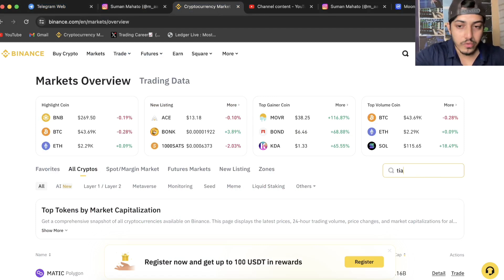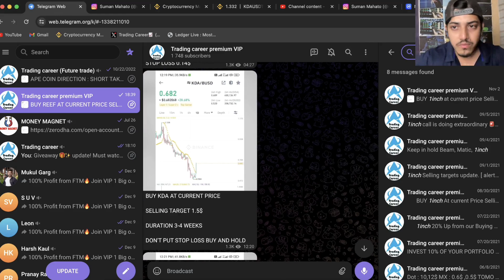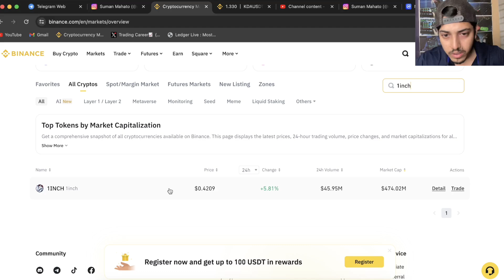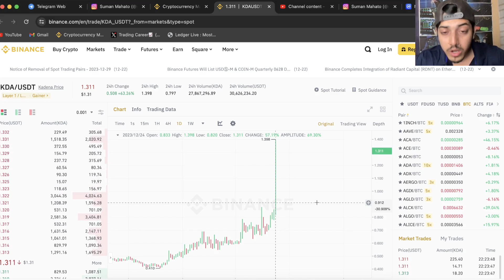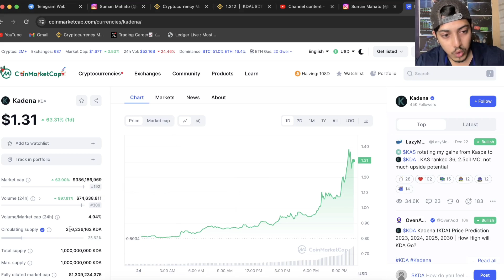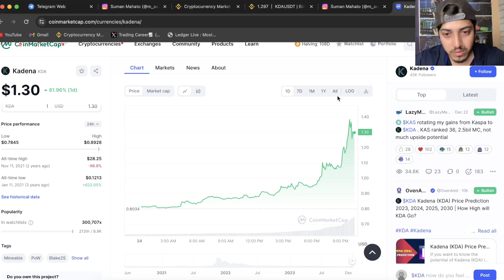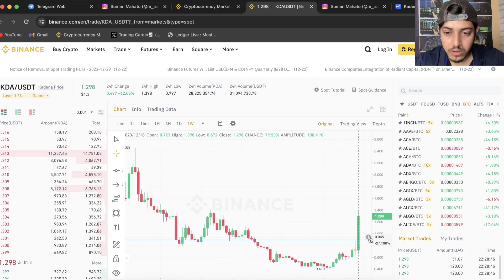Kadena(KDA) Price Prediction 2024 🚀Parabolic non- Stop pump Coming 🔥| KDA Buy Before it's too late!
My set up⬇️

factual.